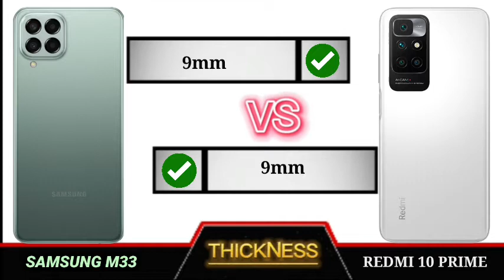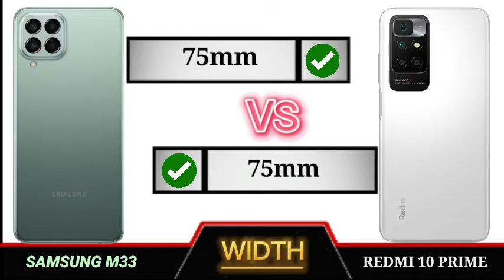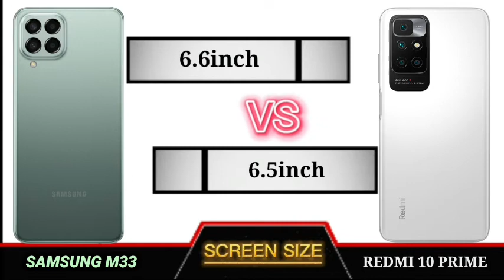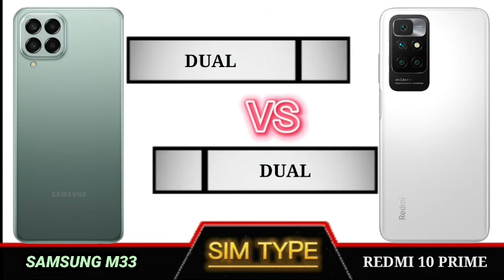samsung m33 vs redmi 10 prime full comparison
Smartphones coparison Videos And UNBOXING , GAMING TEST , REVIEW VIDEOS & more Technical Videos.

redmi 10 prime review tamil,